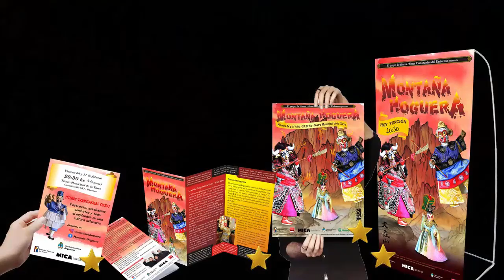華人街布袋戲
布宜諾市政府 贊助商計畫